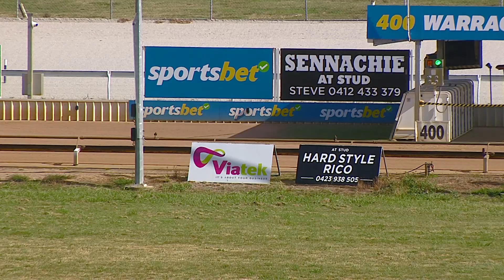WGL THU 16 MAR 23 R5